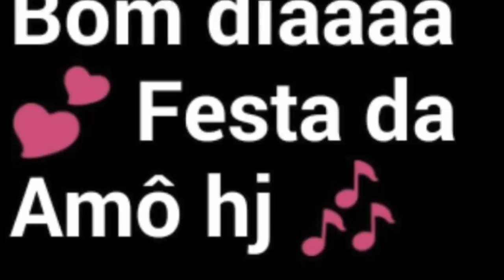Comemoração de 1.000 inscritos e meu aniversário de 13 anos!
Oiie meninas, tudo bom?... Hoje vim aqui falar sobre meus 1.000 inscritos no canal e meu aniversário de 13 anos!... Vamos conferir?

Parcerias:
Curiosidades Femininas